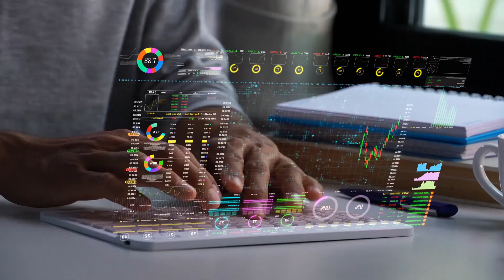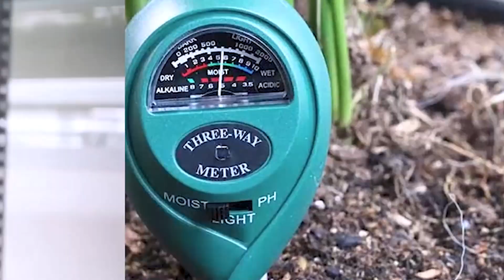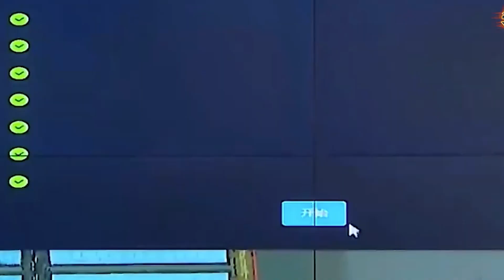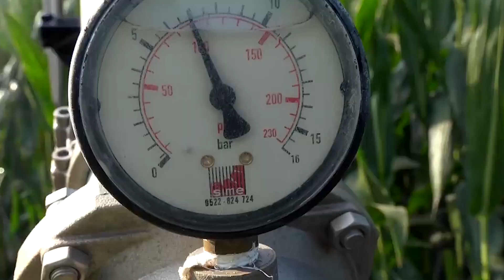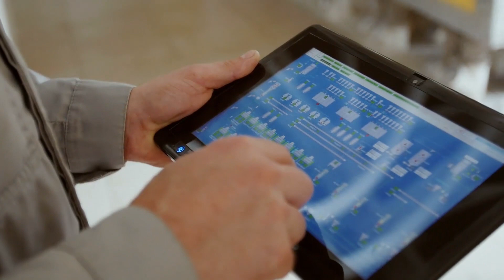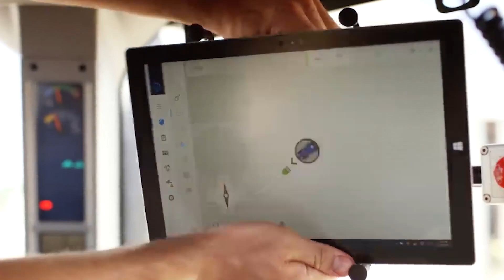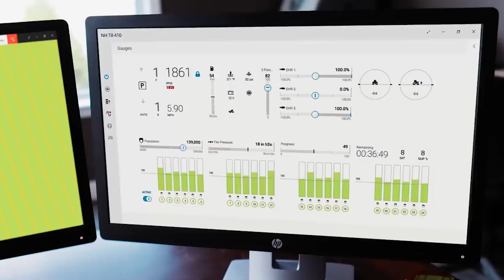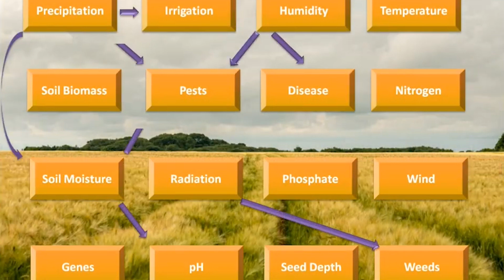How A.I can Save us From Hunger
🌾 Welcome to the agricultural revolution of tomorrow! 🤖 In this groundbreaking video, we explore the transformative impact of Artificial Intelligence on the farming industry. Join us as we delve into the world of smart fields, digital crop whisperers, and the cutting-edge technologies that are reshaping the landscape of modern agriculture.

🚜 From precision agriculture to the rise of AgriTech, we uncover how A.I. is cultivating the future of farming. Discover the incredible innovations that enable farmers to optimize resources, increase efficiency, and embrace sustainable practices like never before.

🌱 Whether you're a farming enthusiast, a tech aficionado, or just curious about the intersection of agriculture and artificial intelligence, this video is your guide to understanding the role of A.I. in cultivating a smarter, more productive future for our farms.

🔍 Don't miss out on the digital harvest! Join us on the journey of "Cultivating the Future: How A.I. Transforms Agriculture" and witness the revolution in every row. 🌍✨